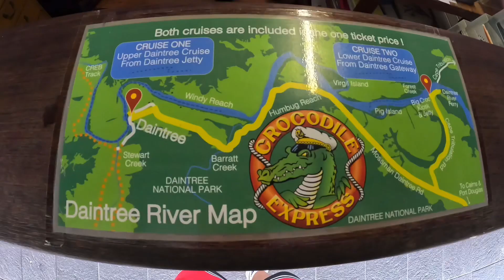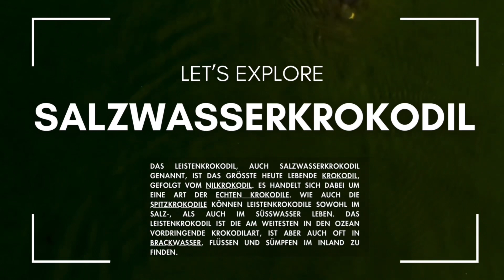KROKODILE IN FREIER WILDBAHN 😳😱🐊 BOOTSTOUR im DAINTREE RAINFOREST – Folge 46 | ROAD TO AUSTRALIA 🇦🇺